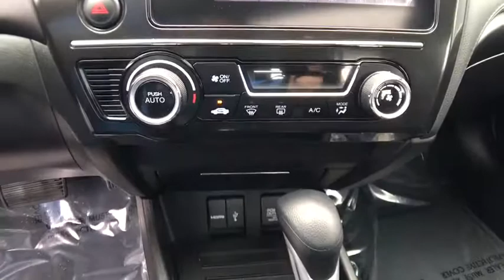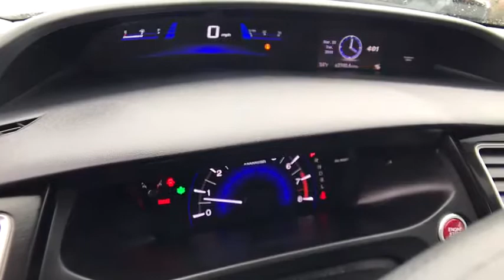2015 HONDA CIVIC Redding, Eureka, Red Bluff, Northern California, Sacramento, CA 128373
GRAY Used 2015 HONDA CIVIC available in Redding, California at Crown Motors Redding. Servicing the Eureka, Red Bluff, Northern California, Sacramento, CA area.
2015 HONDA CIVIC EX - Stock#: 128373 - VIN#: 19XFB2F89FE246011